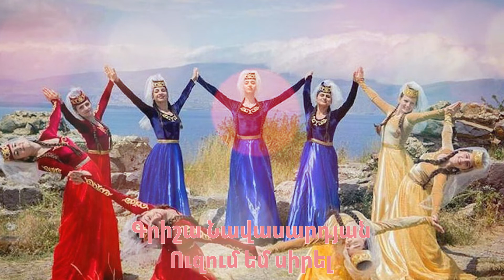Ալլա Լեվոնյան - Լոթի Յար